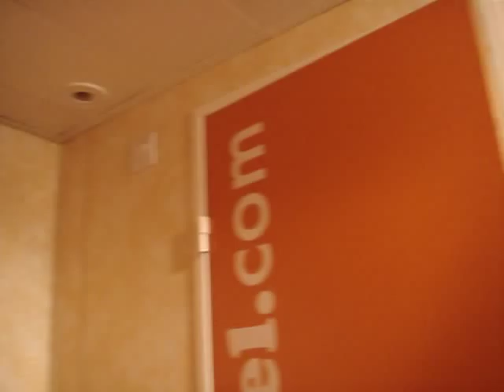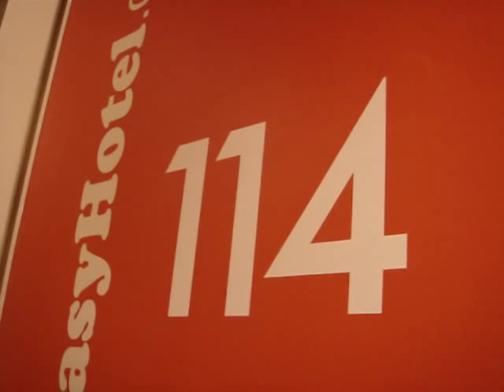easyHotel.com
easyHotel.com at Earl's Court